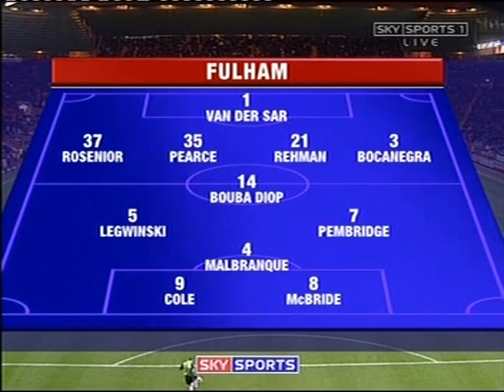2004/05 Charlton Athletic v Fulham (Full Match)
20th December 2004 (Att.26,108)
Charlton Athletic 2 (1) (Thomas 27, Karkouri 66)
Fulham 1 (0) (Radzinski 82)